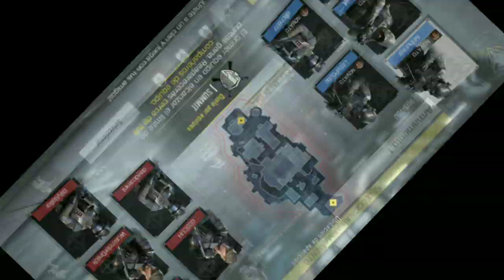Call of Duty Mobile